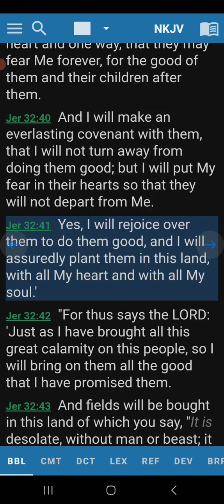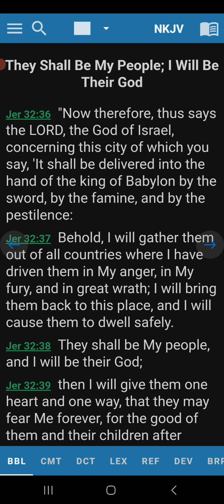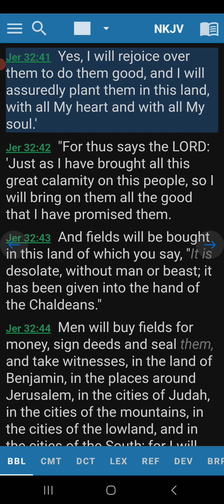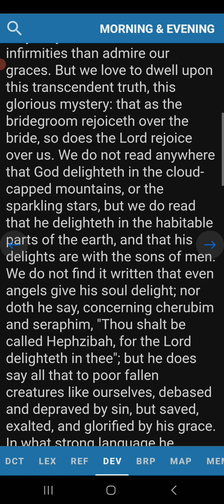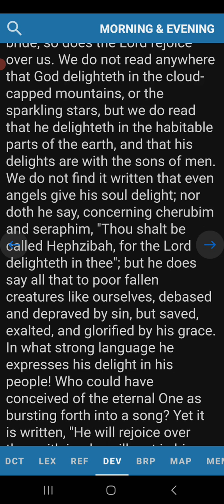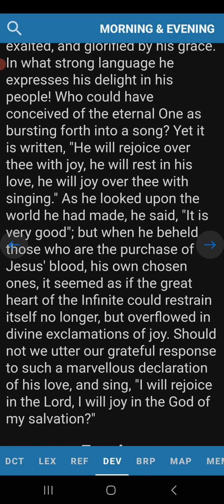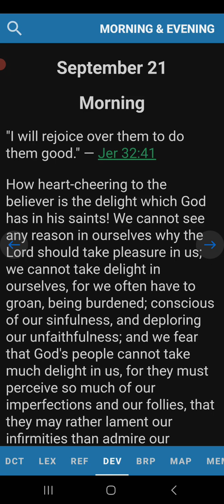Morning Devotion Jeremiah 32:41